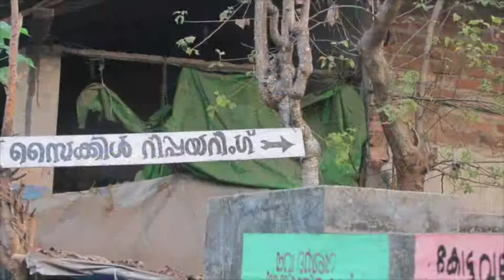Kakkanad - Paravoor bike ride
Our bike ride from Kakkanad to North Paravoor and back